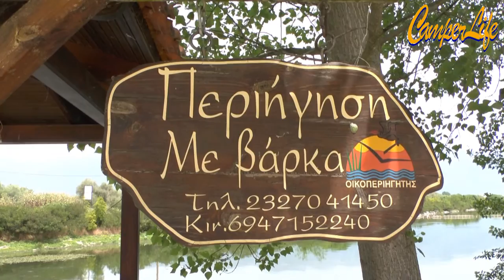ΣΤΟΝ ΜΑΓΙΚΟ ΚΟΣΜΟ ΤΗΣ ΛΙΜΝΗΣ ΚΕΡΚΙΝΗ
Αφήσαμε πίσω μας τη σμαραγδένια λίμνη του Σκρα και, προτού καταλήξουμε στην Ουρανούπολη, πήραμε τους δρόμους σε αναζήτηση ενός άλλου επίγειου παράδεισου, που ακούει στο όνομα λίμνη Κερκίνη. Είχα περάσει από κει παλαιότερα, δεν βρήκα όμως την ευκαιρία να μπω σε βάρκα, κυρίως λόγω της πίεσης του χρόνου, δεδομένου ότι ο προορισμός μας τότε ήταν άλλος. "Αφού δεν μπήκες στο βουλιαγμένο δάσος με βάρκα, είναι σαν να μην πήγες στην Κερκίνη", έλεγε συνεχώς ο Μπάμπης. Δεν μπορούσα παρά να του δώσω βάση αυτή τη φορά, γιατί είχα πλέον το παράδειγμα της σμαραγδένια λίμνης... Περισσότερα εδώ